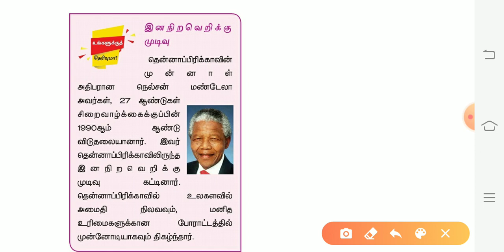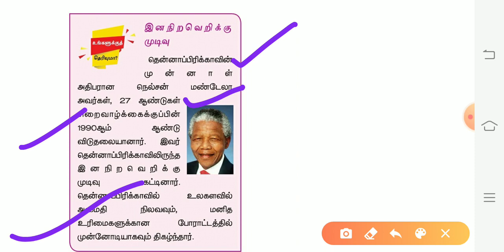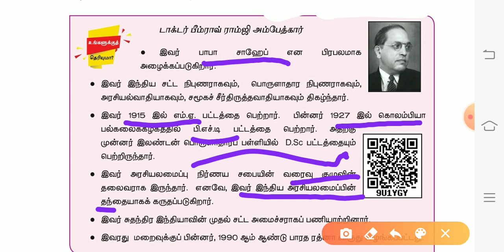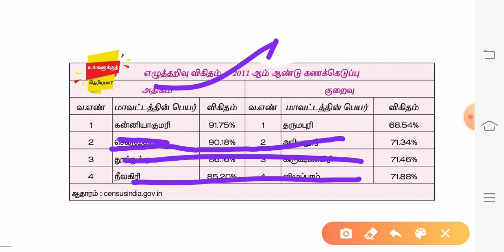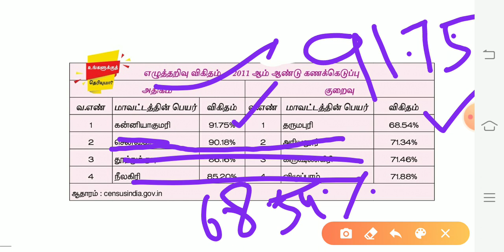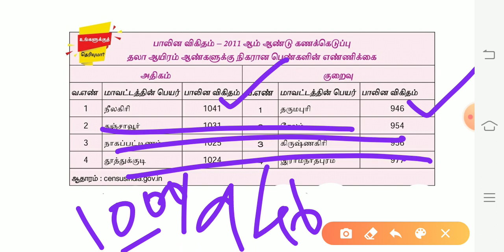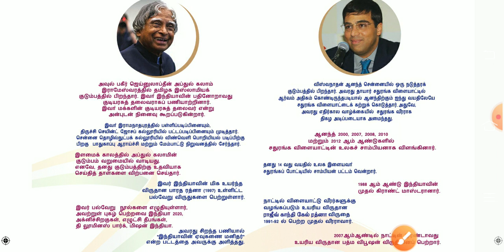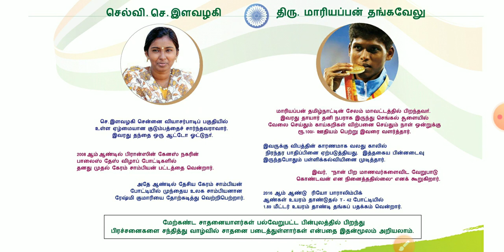EXAM க்கு முக்கியம் கண்ணா!! GK Series part 6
ஐந்து புதிய சமச்சீர் புத்தகங்கள் தயாராகிவிட்டது

ஒரு வரி வினா விடை புத்தகம்

இந்திய வரலாறு, இந்திய ஆட்சியல்,  இந்திய பொருளாதாரம் ,இந்திய புவியியல், அறிவியல் ஆகிய 5 புத்தகங்கள் Pdf வடிவில்

புத்தகங்கள் தேவைப்படுவோர் முழுமையான விவரங்களை அறிய கீழே உள்ள வீடியோவை முழுமையாக பார்க்கவும்

அல்லது

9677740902 என்ற எண்ணிற்கு Whatsapp பண்ணவும்

Book Related full detail video link

TNPSC,TNUSRB,TET,TRB,TNFOREST,TNEB போன்ற அனைத்து போட்டித்தேர்வுகளுக்கும் தேவையான அனைத்து தகவல்களையும் பெற  தொடர்ந்து இனைந்திருங்கள் கபிலன் அகாடெமியுடன் நன்றி

12 TH HISTORY IMPORTANT Q & A

12 TH HISTORY ALL LESSONS IMPORTANT POINTS

10 TH POLITY ALL LESSONS IMPORTANT POINTS